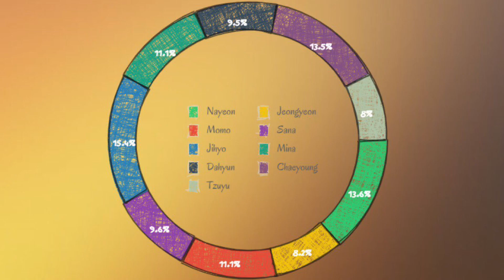•TWICE Love maze || HOW WOULD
Outro :
Stuck in my head- TWICE